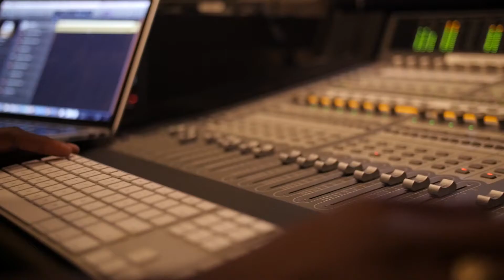In Studio With: Lexxicon (Official Preview)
Pop artist, Lexxicon is back in the studio with our team creating new music! Here is a preview of his latest single, 'Do Wid It'